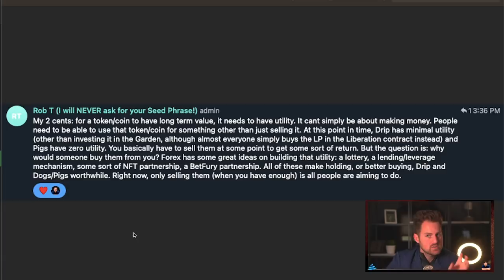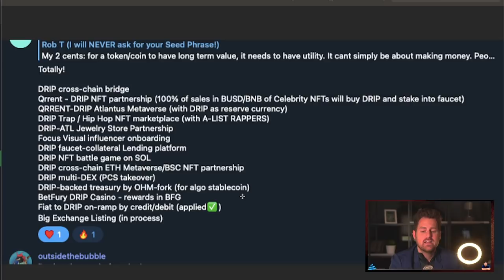DRIP WILL GO BACK UP WHEN THIS HAPPENS...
💧Buddy Address:  0x6C962dB2c737665e78cB709AFeD1A9448Ef50ccc

🤫 Join Jonathan and 2500 members in his FREE daily, private telegram group

PRIVATE DISCORD:  Jonathan just launched a private discord designed for Crypto Whales to talk offline about strategy, trades and future projects.

(Take the pledge and join 1000 other drippers dedicated to building wells around the world through our Drip profits)

ECOM AUTOMATION PASSIVE INCOME:
if you’re interested in having a done for you Ecom store on Facebook.  This is my main job where we help people by doing a done for you service selling on Facebook Marketplace.

I am not a financial advisor and all information on my YouTube channel should be taken as entertainment only.  Always invest at your own risk.  Do your own research.